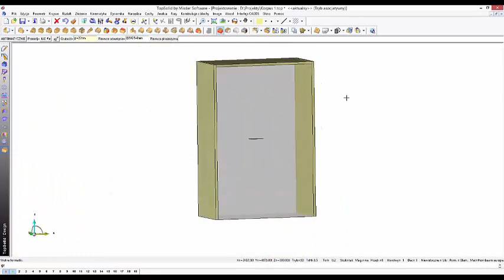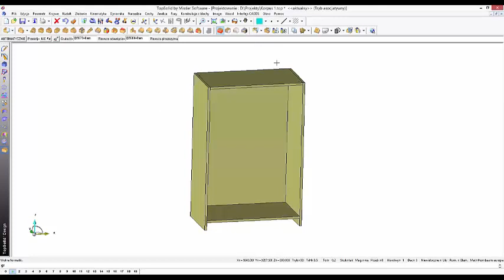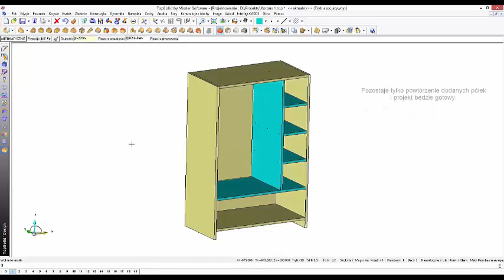TIPS & TRICKS TopSolid Wood - Automatyczne Dodawanie Złączy w Wolnych Formatkach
Nową funkcjonalnością TopSolid Wood są wolne formatki z możliwością zaimplementowania automatycznych złączy na dowolnie wybranej krawędzi. Wybieramy z listy rozwijanej przypisane wcześniej rodzaje połączeń do danych krawędzi. W przypadku mimośrodów należy wskazać powierzchnię  nawiercania pod puszkę. Dzięki tej funkcji nie musimy się zastanawiać czy wskazaliśmy prawidłową powierzchnię połączenia czy płaszczyzny centrujące. Te informacje wprowadzany tylko raz w momencie definiowania złącza dla danych krawędzi formatki. Po zaprojektowaniu formatek decydujemy czy złącze ma zostać dodane czy nie. W trakcie tworzenia formatki ustalamy płaszczyzny połączenia pomiędzy elementami. Następnie po ustaleniu płaszczyzny pozycjonującej wybieramy rodzaj złącza. Połączenie zostaje wstawione jako domyślne i jest automatycznie wybierane po wskazaniu płaszczyzny pozycjonującej. Funkcję możemy również połączyć z konfiguratorem rozmieszczenia, co w efekcie zaowocuje dodaniem połączeń do wszystkich powtórzonych elementów za pomocą jednego kliknięcia. Pozostaje tylko powtórzenie dodanych półek i projekt jest gotowy. Efekt widoczny ma filmie został uzyskany wyłączenie z wykorzystaniem wolnych formatek.